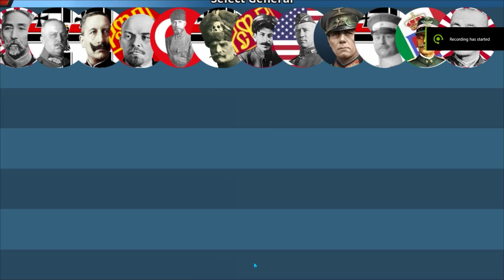WW1 Mod by @Canadian Modder Xinhua Revolution War Mission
WW1 Mod by  @Canadian Modder  Italo-Turkish War  Mission